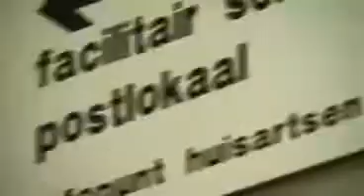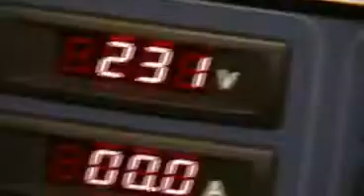Bachelor in Facilitair Management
Op KaHo Sint-Lieven Campus Waas kun je terecht voor de opleiding 'Bachelor in Facilitair Management'! Neem een kijkje op de website voor meer informatie